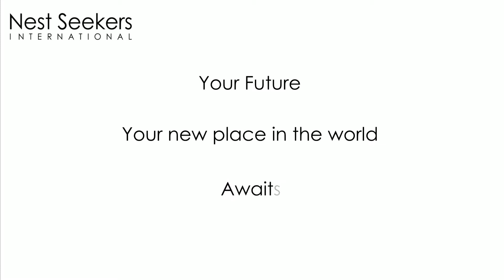Weekend Open Houses September 1st-2nd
Nest Seekers Weekend Open Houses
September 1st-2nd